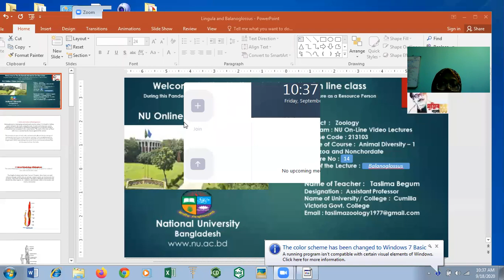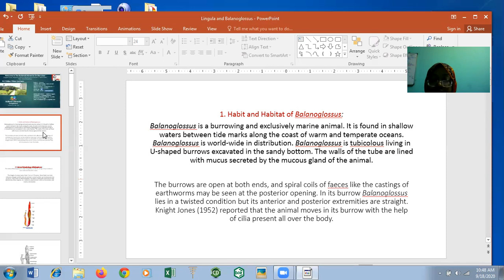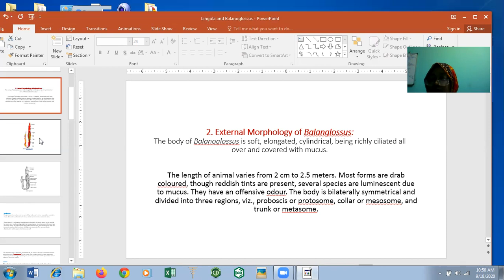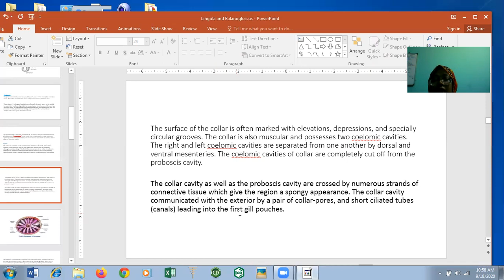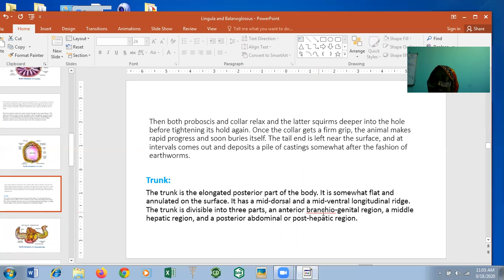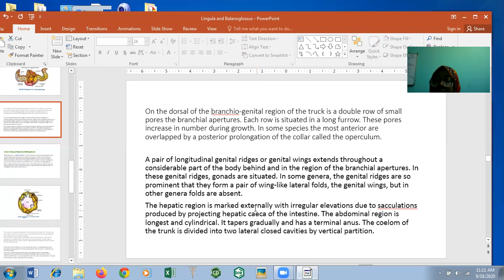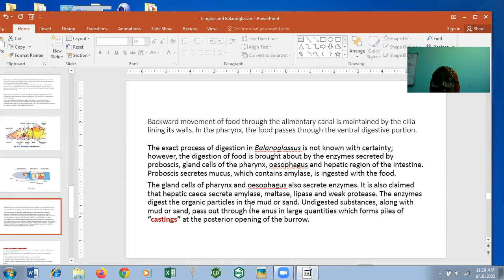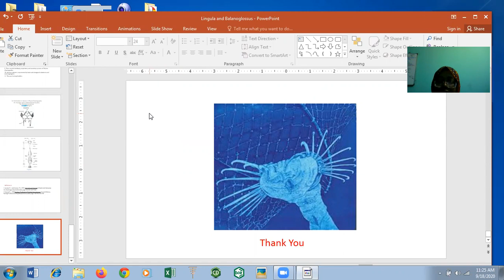Zoology Hon's 1st Year 213103 Lecture 14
Biswas T20 School & College এর সাথে শেখা কখনও থামিও না । নিজের দক্ষতা বাড়ানোর জন্য পাবে অসাধারণ প্রশিক্ষক যারা তোমাকে নির্দেশনা দিবে। Biswas T20 School & College  এ তুমি পাবে লাইভ ক্লাস, ইন্টার্যাক্টিভ ভিডিও, ব্লগ, ডেভেলপমেন্ট সেকশন, স্মার্টবুক যার মাধ্যমে পুরো শিক্ষাগ্রহণ করতে পারবে ।